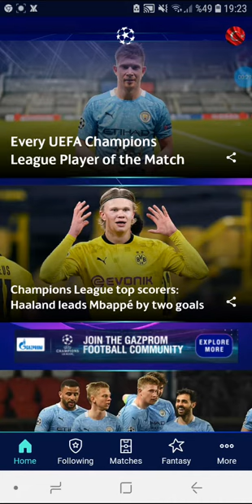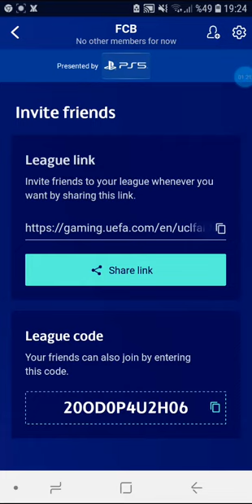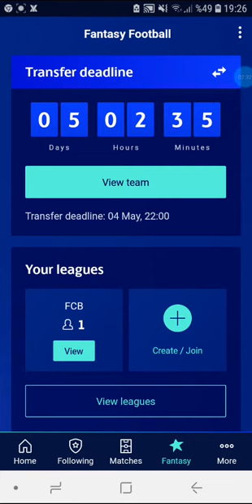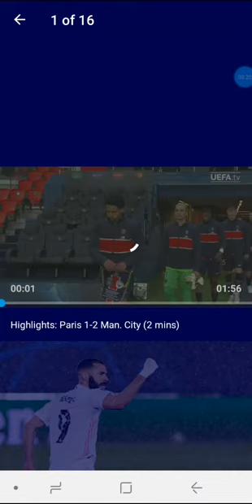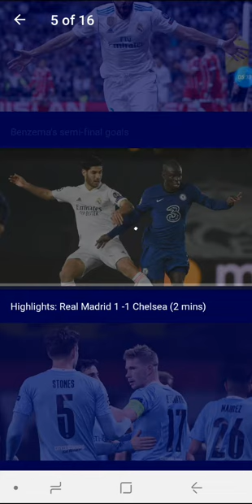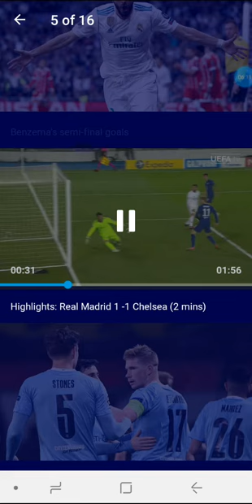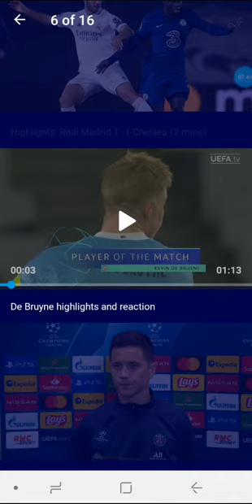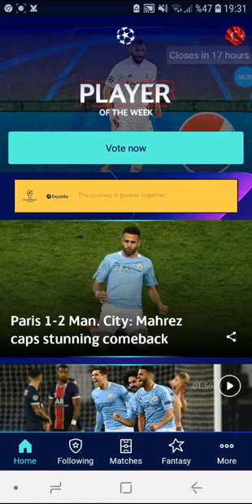Mühteşem heycan yükle 22mb kendi takımını kur meydan oku cahammpion ligi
beğeninizi eksik etmeyin 😔destwkkkk